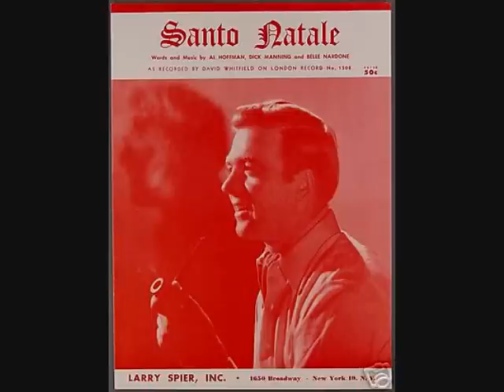David Whitfield - Santo Natale (Merry Christmas) (1954)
Charted at #2 on UK Singles chart in December 1954, and #19 on Billboard Hot 100. A re-release charted again at #93 on UK Singles chart in November 2004. Original Billboard review: "An Italian Christmas melody is handed a classical-type reading by Whitfield over warm orchestra support. It is very effective and has a chance for action during the holidays."

With Stanley Black And His Orchestra.

Written by Al Hoffman, Belle Nardone & Dick Manning.

B-side is "Adeste Fideles (O Come All Ye Faithful)".